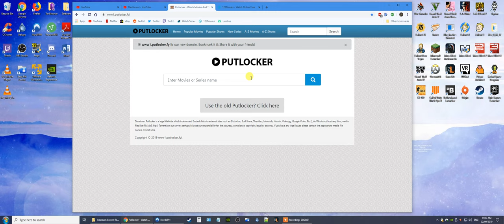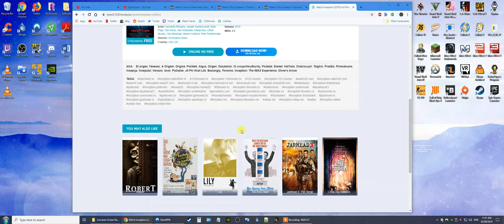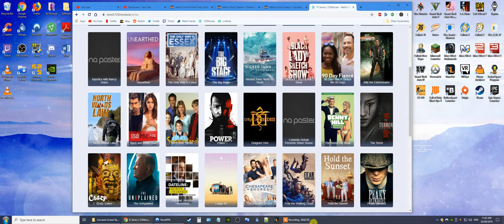Best 2019 September Free Movies & TV Show Websites!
Sorry for the audio cutting out on this one. I have been experiencing technical difficulties with my Desktop at the moment. Please comment if you missed any information so I can pin it.